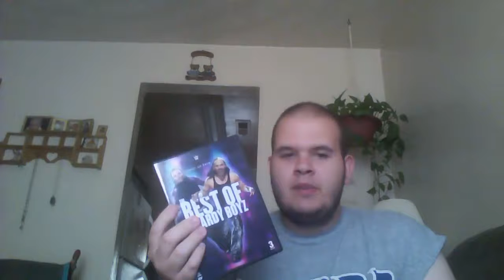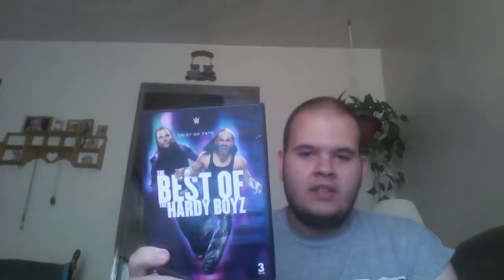Diggin' Up DVDs #1 - Twist of Fate: The Best of the Hardy Boyz Review (SWF 6-17-2018)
Throwback to 2 years ago, TDAWG reviews WWE's 2018 Hardy Boyz DVD released in May of that year